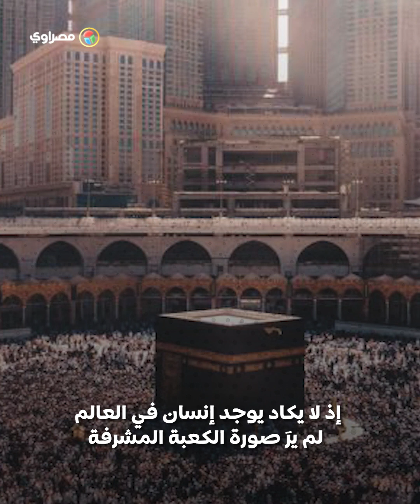أول من ثبت عدسة على الكعبة عام 1880 ..من هو محمد صادق البيه؟